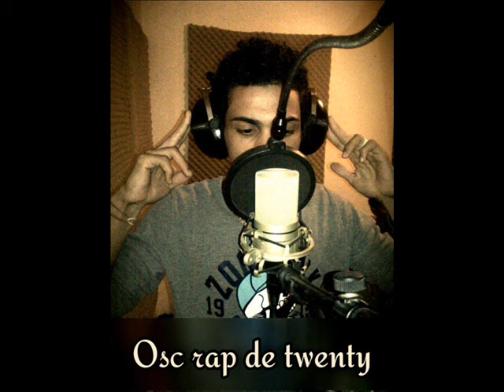OSC El Melodico Que Me Inporta Ami Prod By Dj Cosi